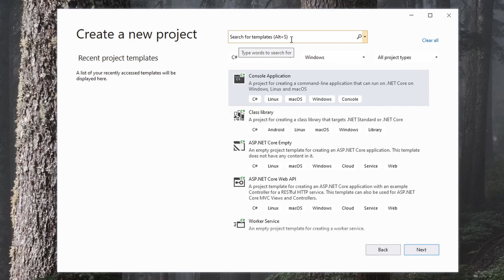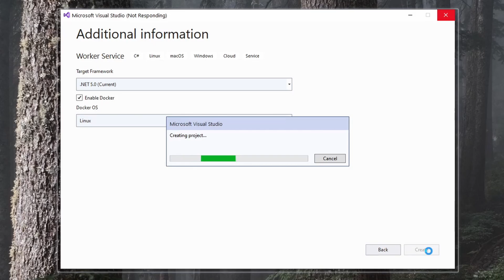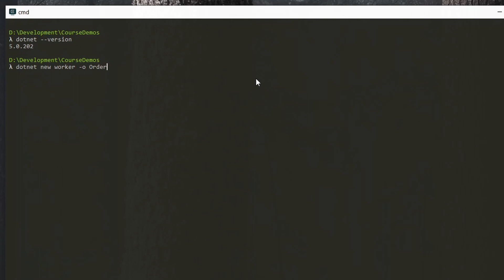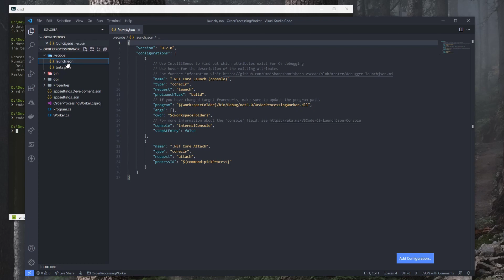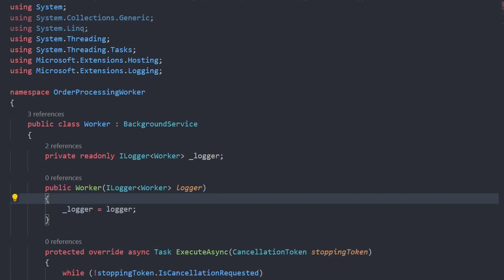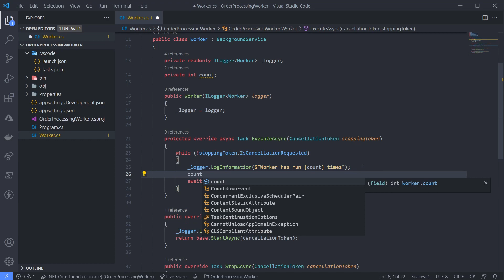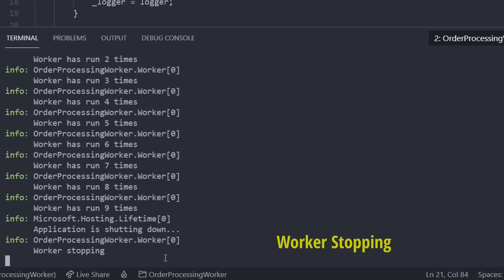Hello .NET Core Worker Services! | C# Background Services Course (Episode 1)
In this video I show you how to create a .NET Core Worker in both the dotnet CLI with VS Code and Visual Studio using the new worker template. Then I'll show you around the worker so you can get to know them a bit better.

.NET Worker Services are a brilliant place to start creating background services for your web applications, or Linux and Windows apps.

If using VS Code, definitely install the C# extension because it gives you debugging, intellisense, code completion and more:

0:00 Introduction
1:30 Creating a Worker with Visual Studio 2019
2:39 Creating a Worker with CLI and VS Code
4:10 Exploring Program.cs
4:58 Exploring the Worker (Worker.cs)
5:30 Worker Lifecycle methods
6:50 Running the Worker in Debug
7:10 Conclusion